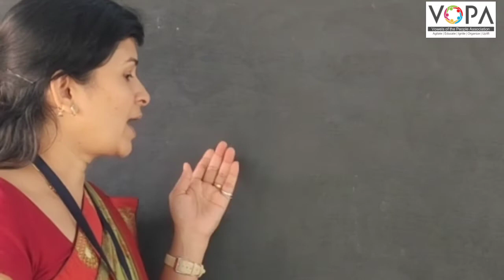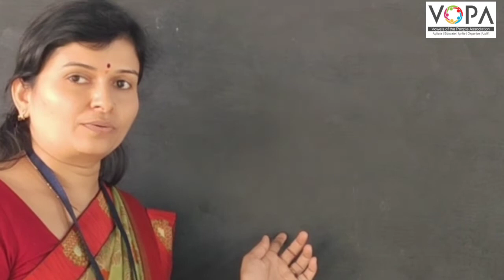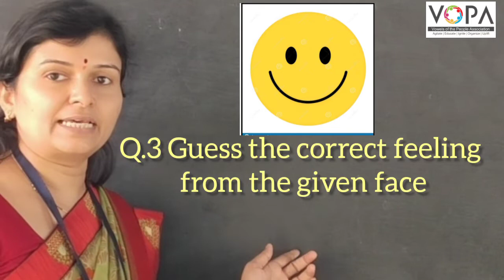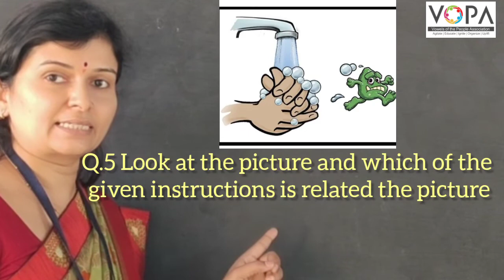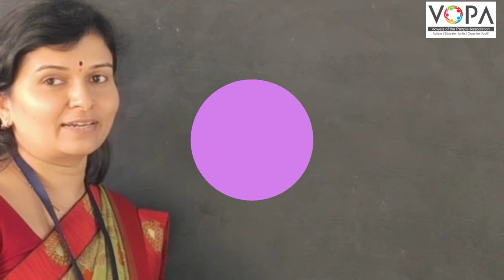5th | English | Scholarship | Stock Expressions | V2 | V-School